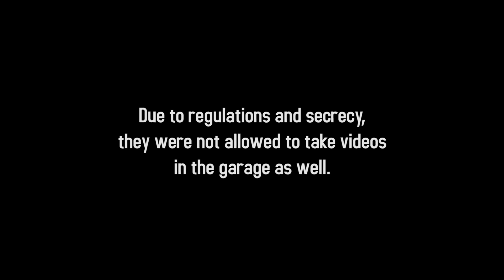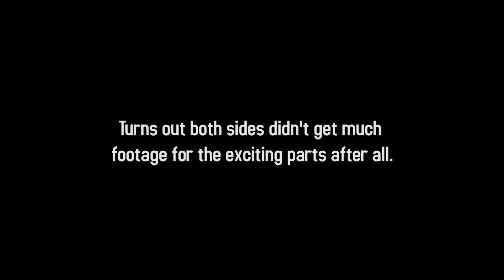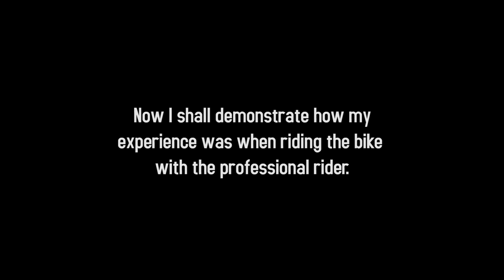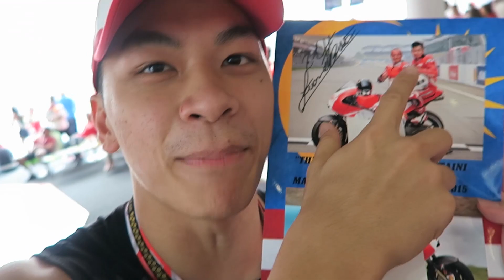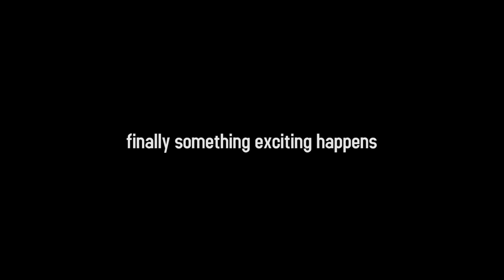Vlogging! 09 - MotoGP Weekend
Yes, I know the MotoGP in Malaysia was over months ago but it is my first time at the race track so I had to vlog about it.

Vroom vroom.

Check out the other youtubers Dennis and Shawn too! And also Jeremy.